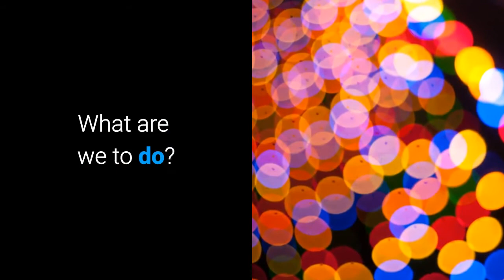The Other Complex